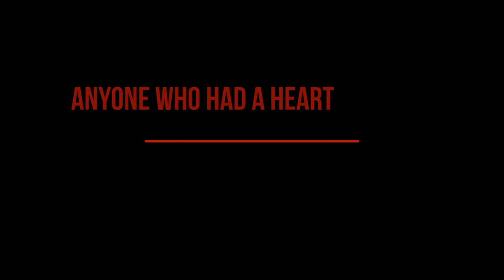WTRG CHILL RADIO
Smooth Music / Host Tregg Mathis